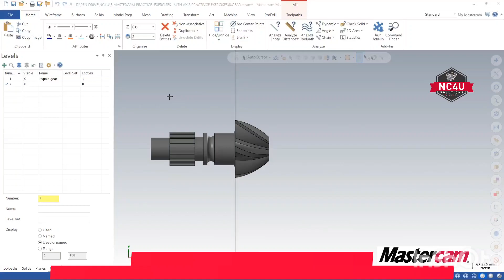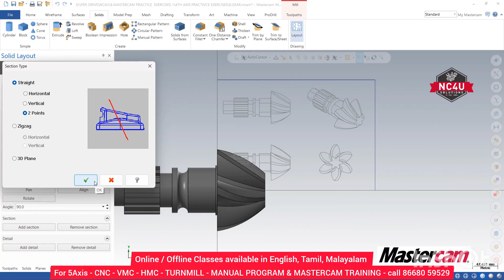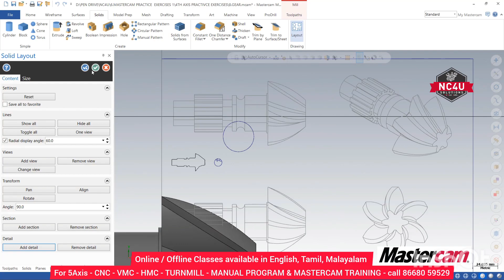How to create 3D model into 2D Drawing Layout in Mastercam -5 Axis தமிழில் -CNC Training Coimbatore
How to create a custom tool in Mastercam ? Mastercam இல் custom tool ஐ எவ்வாறு உருவாக்குவது - NC4U

👩🏻‍🔧 Learn CNC Programming for VMC, HMC, VTL

👩🏻‍🔧 Enroll in this course. This is job guaranteed Master Course.

👩🏻‍🔧  NC4U SOLUTIONS -Mastercam Training in Coimbatore & CHENNAI

👩🏻‍🔧 Topics Covered: MASTERCAM 5AXIS
 1.Basic Fundamentals
 2. GDNT
 3.Machine Fundamentals
 4.Machine Setting
 5.Programming
 6.MACRO Concept
7-5 axis